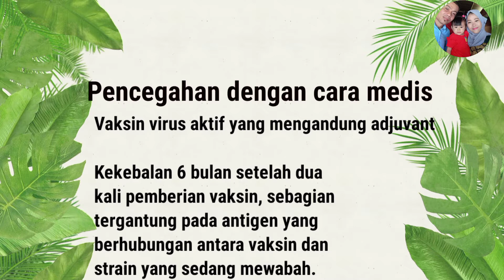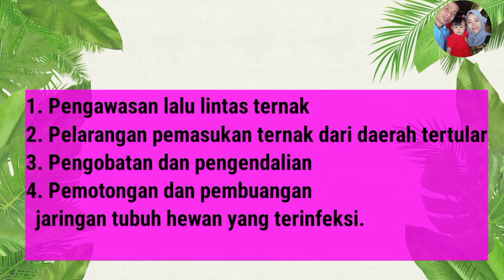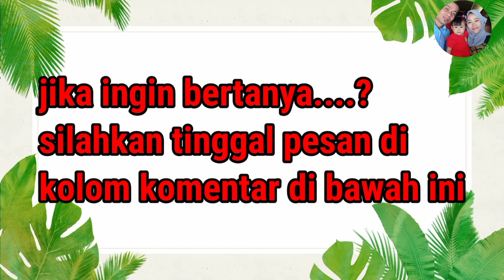Obat PMK pada sapi Dan Cara Mencegah Virus PMK pada sapi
penyakitPmk, penyakitmulutdankuku, cara pencegahan penyakitmulutdankuku, penyakitSapi, peternaksapi, Ciri Penyakit Mulut Kuku Sapi, Daerah Terinfeksi PMK, Gejala Penyakit Mulut Kuku Sapi, Mengobati Penyakit Mulut Kuku Sapi, Mengobati Sapi PMK, Pencegahan Penyakit Mulut Kuku Sapi, Virus Peternakan Sapi, Sapi demam, Ciri ciri sapi demam.